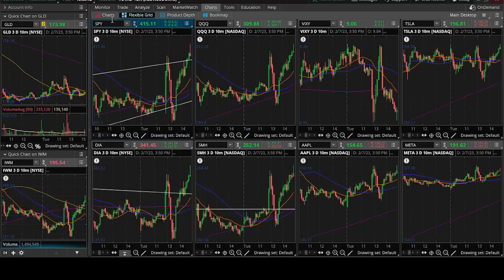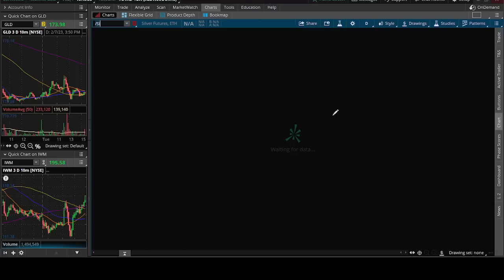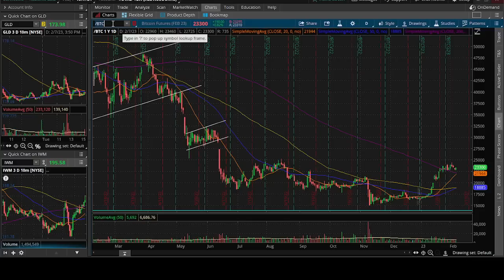Stocks Surge - Bears Too Eager To Short But Bonds Are Warning Us (Again)